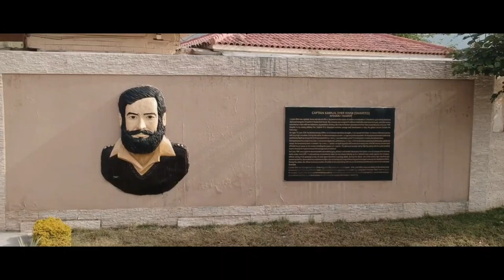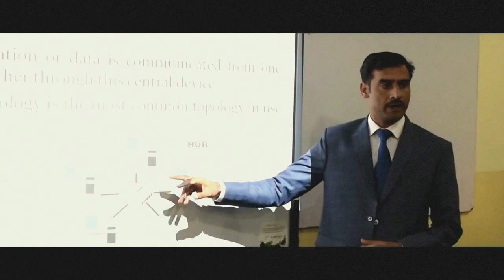KARNAL SHER KHAN CADET COLLEGE||DOCUMENTARY